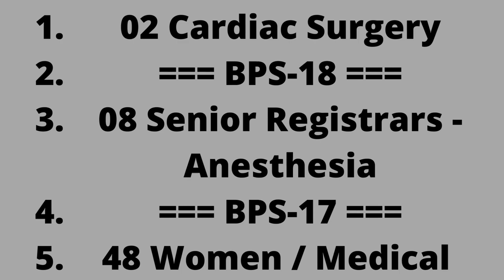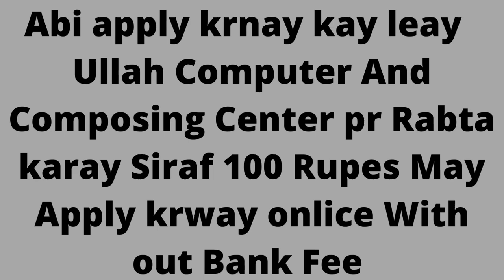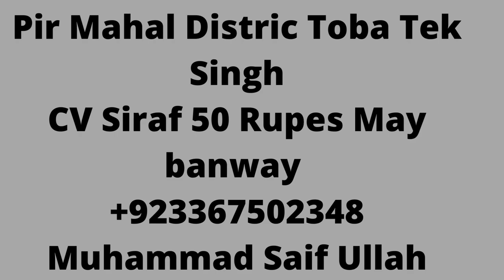Sardar Fateh Muhammad Khan Buzdar Institute of Cardiology | New Jobs | jobs & study information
Sardar Fateh Muhammad Khan Buzdar Institute of Cardiology Dera Ghazi Khan Jobs 2022 August Medical Officers & Others Latest

New Jobs
26-Aug-2022 (Friday)  in  Express
Positions:
=== Professors (BPS-20) ===
01 Cardiology
01 Cardiac Surgery
01 Anesthesia
01 Radiology
=== Associate Professors (BPS-19) ===
02 Cardiology
02 Cardiac Surgery
01 Anesthesia
01 Radiology
01 Pathology
=== Assistant Professors (BPS-18) ===
03 Cardiology
02 Cardiac Surgery
=== BPS-18 ===
08 Senior Registrars - Anesthesia
=== BPS-17 ===
48 Women / Medical Officer
02 Head Nurse (Female)
=== BPS-16 ===
32 Charge Nurse (Female)
City / Location:
Jobs in Dera Ghazi Khan, Punjab
Sardar Fateh Muhammad Khan Buzdar Institute of Cardiology Dera Ghazi Khan Jobs 2022 August Medical Officers & Others
Advertisement in Daily Express Newspaper on Friday 26-August-2022
Health , Medical , Hospital , Paramedical , Healthcare
MCPS / MBBS / FCPS / MS / MD
WMO , MO , Medical Doctor , MD , Lady Doctor
Women Medical Officer Jobs in Sardar Fateh Muhammad Khan Buzdar Institute of Cardiology Dera Ghazi Khan 2022 August
Bachelor's in Nursing , B.Sc. - Nursing , BScN
Head / Staff Nurse , Nursing
Charge Nurse Jobs in Sardar Fateh Muhammad Khan Buzdar Institute of Cardiology Dera Ghazi Khan 2022 August
Academic / Educational Requirements , Eligibility Criteria
How to Apply , Application Procedure / Process
Senior Doctor , Medical Specialist / Consultant
Associate / Assistant Professor , Senior Registrar
Education , Academic , Faculty , Teacher , University , College
Sardar Fateh Muhammad Khan Buzdar Institute of Cardiology Dera Ghazi Khan 2022 August
MS / M.Phil. / Doctorate / Ph.D. - Degree
DG Khan Medical College Jobs 2022 August Punjab / Pakistan
IPL-8607